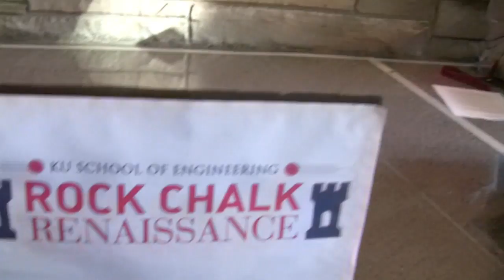2012 High School Design Competition - Rock Chalk Renaissance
See the highlights from the KU School of Engineering 2012 High School Design Competition -- Rock Chalk Renaissance.